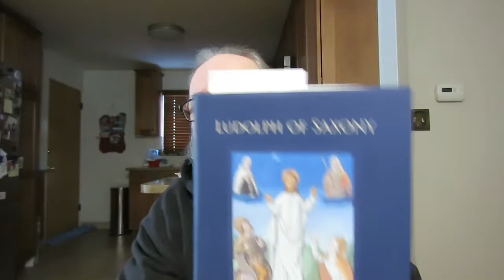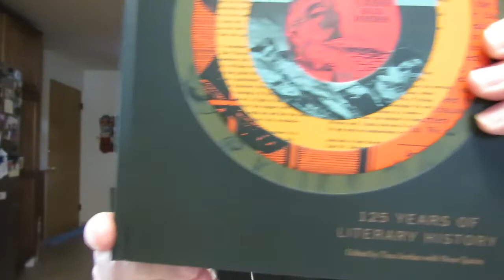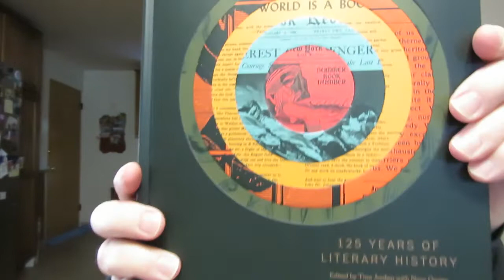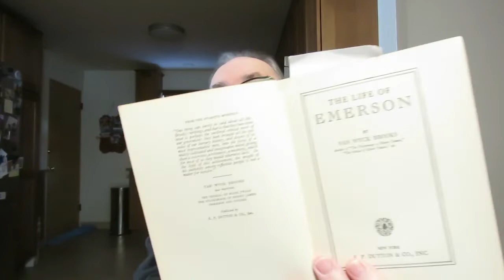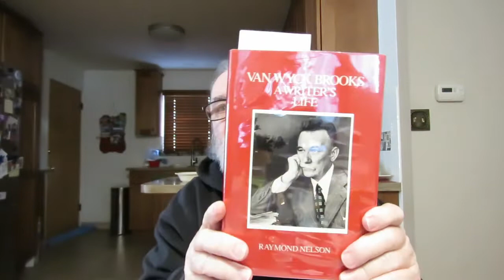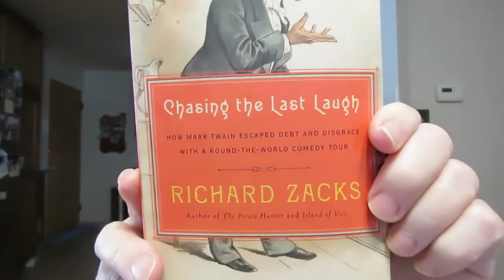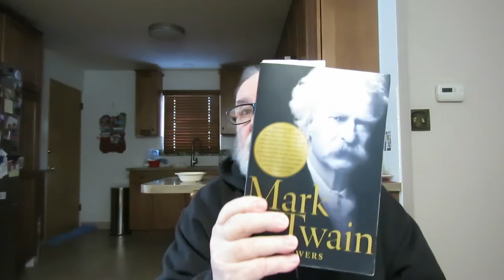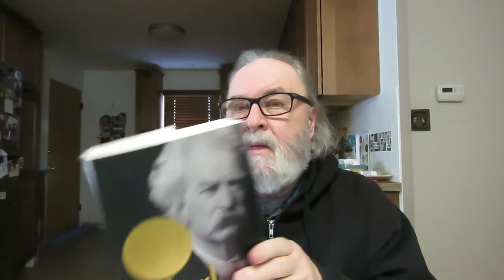Saturday Reads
'The Life Of Jesus Christ' Part Two Volume 1, Chapters 1-57 By Ludolph of Saxony Translated By Milton T. Walsh

'Mark Twain: A Life' biography by Ron Powers

'Mark Twain's America' by Bernard DeVoto

'The Ordeal of Mark Twain' by Van Wyck Brooks

'The Bohemians: Mark Twain and the San Francisco Writers Who Reinvented American Literature' by Ben Tarnoff

'Mark Twain and The Colonel: Samuel L. Clemens, Theodore Roosevelt, and the Arrival of a New Century' by Philip McFarland

'Chasing the Last Laugh: How Mark Twain Escaped Debt And Disgrace With A Round-The-World Comedy Tour' by Richard Zacks

'The Life of Emerson' literary biography by Van Wyck Brooks

'Days Of The Phoenix: The Nineteen-Twenties I Remember' Memoir by Van Wyck Brooks

'Van Wyck Brooks: In Search of American Culture' Intellectual Biography by James Hoopes

'Van Wyck Brooks: A Writer's Life' biography by Raymond Nelson

'The New York Times Book Review: 125 Years Of Literary History' Edited by Tina Jordan with Noor Qasim